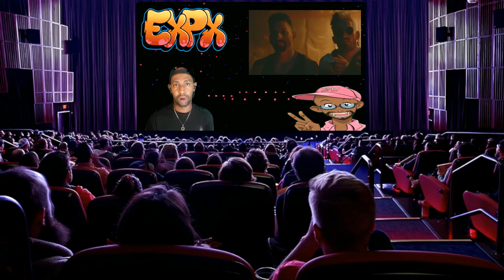Analicemos la polémica sobre la canción Amén de Ricardo Montaner y su familia.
Palabra de Cambio